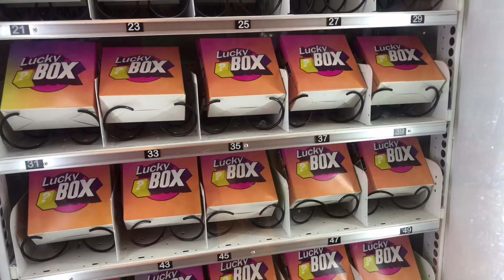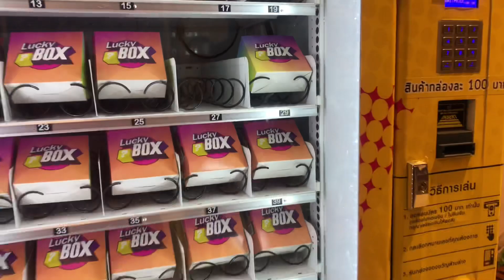กล่องสุ่มฮาโลวีน Halloween Lucky Box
มาลุ้นกัน กล่องสุ่มเทศกาลวันฮาโลวีน Halloween Lucky Box ❤️